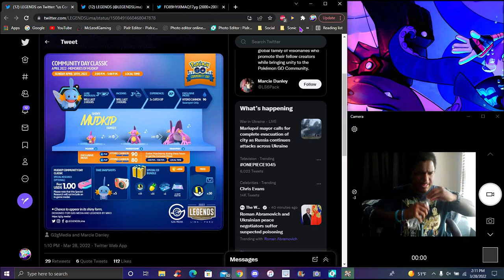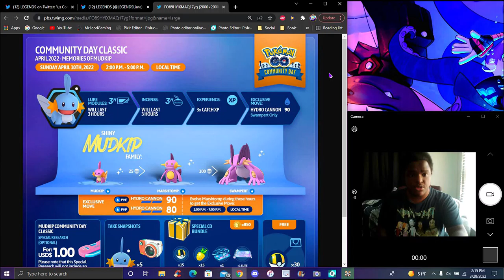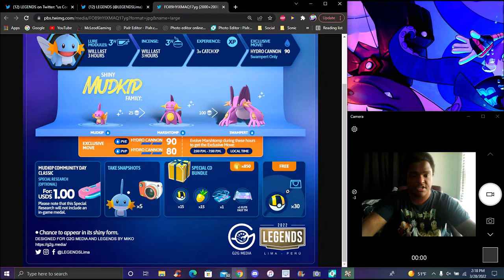WAS THIS A GOOD CHOICE!!! ??? CLASSIC COMMUNITY DAY + SHINY MUDKIP + HYDRO CANNON!!! ??? POKEMON GO!